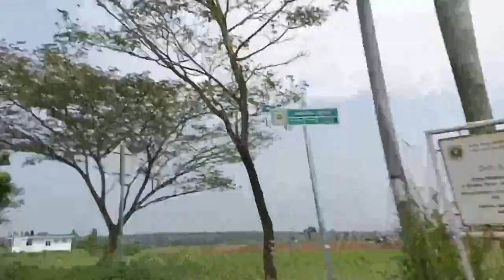"ROADTRIP MELUNCUR CEPAT KE TARISI JASINGA"